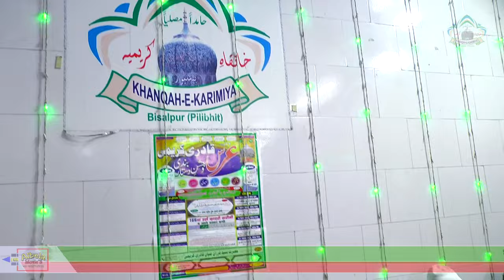Laakho Main Haseen Hai Mera Sanam || Ghulam Waris गुलाम वारिस || 166th Urs E Karimi 2023 || Bisalpur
Mehfil E Sama by world famous qawwal Ghulam Waris Sahab on 166th Urs E Karimi Qadri Chishti 2023 at Khankah E Karimia Dargah Hazrat Syed Jahanuddin KaramAliShah (RahmatullahTaalaAleh) in Bisalpur Sharif (Distt-Pilibhit Sharif) Uttar Pradesh {India} 262201